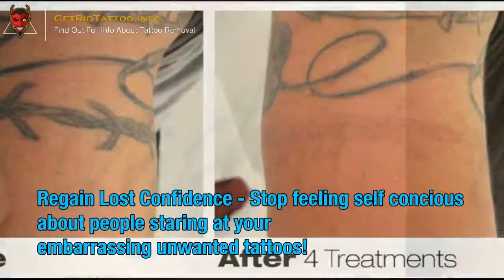Lasering Tattoos – All you need to know about tattoo remove.